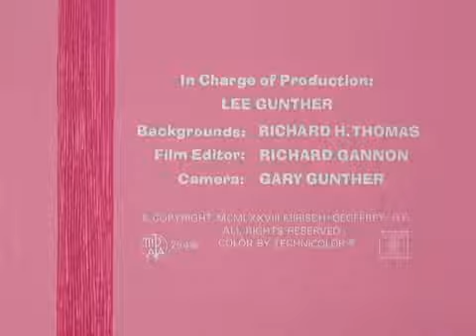The Pink Panther in Pink Trumpet